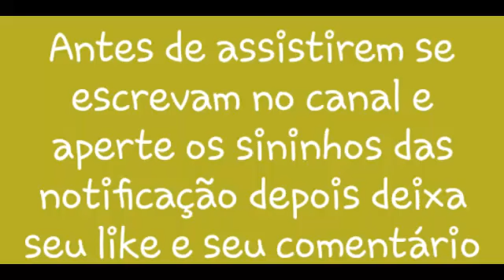Fotos do Lucas Burcatti ❤